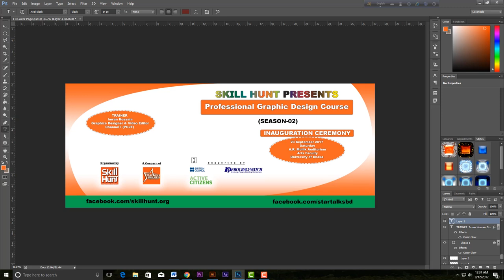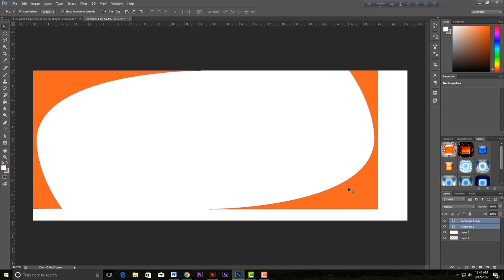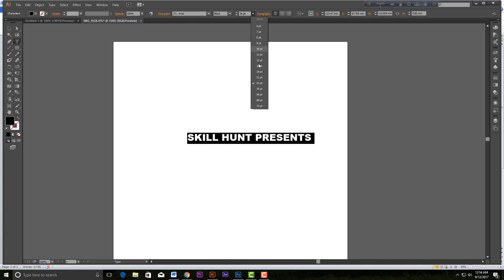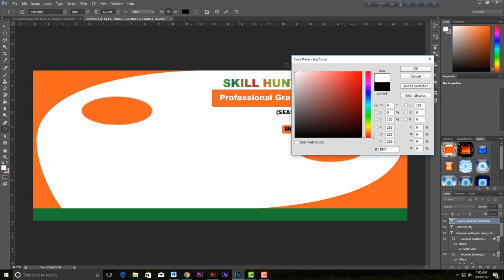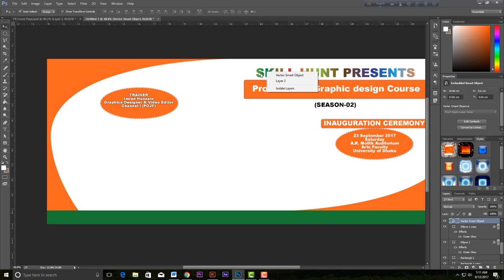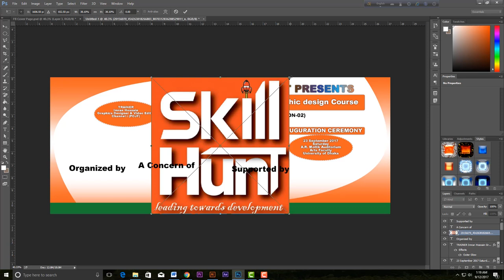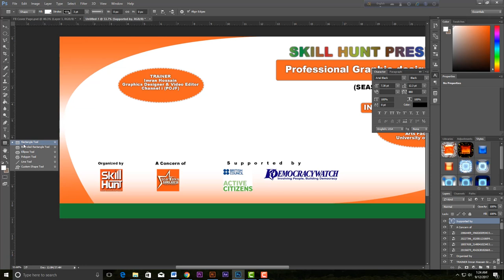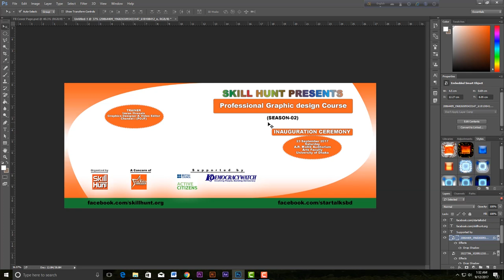Facebook Cover Page Design in Photoshop CC (বাংলা টিউটোরিয়াল)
Skill Hunt Presents Professional Graphic Design Course Bangla Tutorial

Facebook Cover Photo Design in Adobe Photoshop CC Bangla Tutorial

Awesome Cover Page Designing In Adobe Photoshop CC Bangla Tutorial

Today's tutorial i will teach you how to create a Facebook Cover Photo, using Adobe Photoshop CC

How to Create Facebook Cover Photo Design in Photoshop CC Bangla Tutorial

Hello friends.
I have created this channel on 4th March 2017. My goal behind creating this channel is to increase the efficiency of everyone & teaching through Videos in bangla. There are various types of videos for skill enhancement. I like to spread my acquision with everyone. I regularly post a new video.